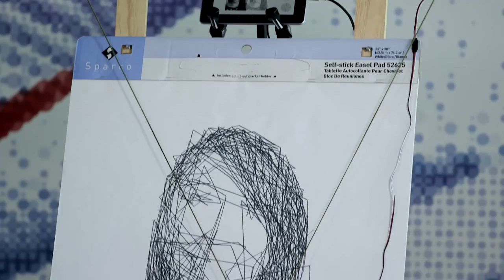OnceUponaTry 🇨 🇪 🇱 🇱 🇵 🇭 🇴 🇳 🇪 drawing in paper with photo you already🖍️📱📄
Conviértete en miembro de mi canal en YouTube

Continuó ganando popularidad por compartir vídeos en YouTube, donde sus videos obtuvieron de visitas a partir de marzo de 31 2020

ÚNITE A ESTE CANAL

INSIGNIA - 🥇